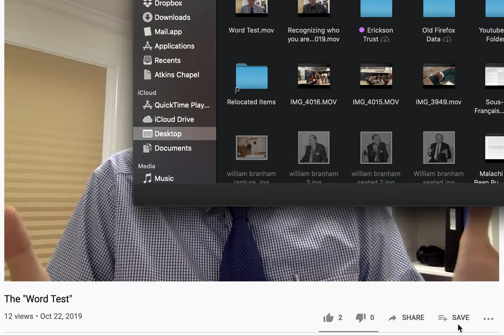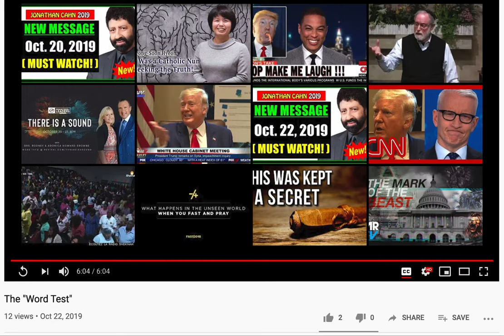Instructions French Closed Caption French, Spanish, Portugese, ETC.